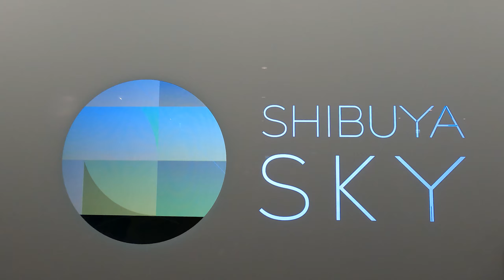TOKYO | Liwaliw sa Japan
Tokyo
- Yomiuriland
-TeamLab Borderless Art Museum
-Shibuya sky
-Skytree
-Sumida Aquarium

ANO PANG HINIHINTAY MO?!
Puntahan mo na!